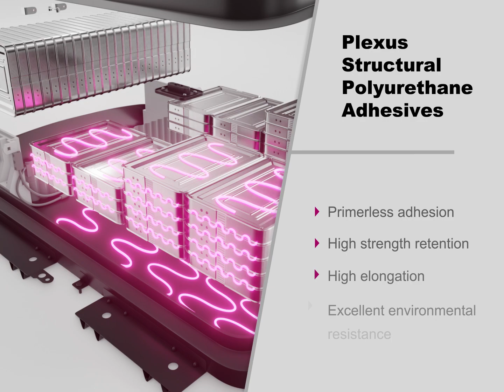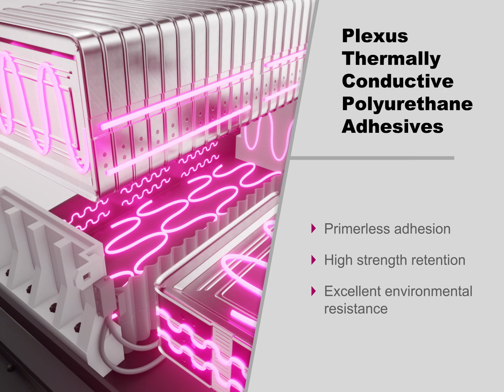Plexus Adhesives in EV Batteries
See how plexus adhesives play an important role in electric vehicle batteries